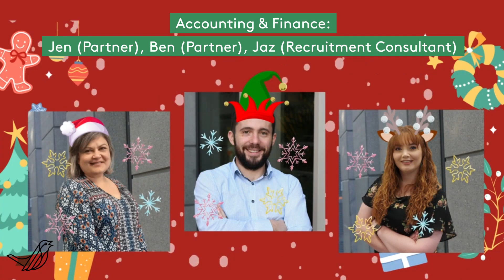Happy holidays from Tyler Wren!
Wishing all of our clients, candidates and friends a very happy holidays from the entire Tyler Wren team.

Here's to a fantastic 2023!